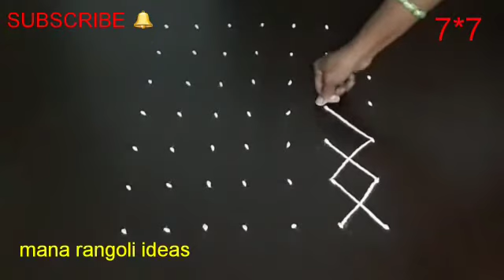7 dots rathasapthami muggulu | Radasapthami special rangoli design | Rathasapthami radam kolam